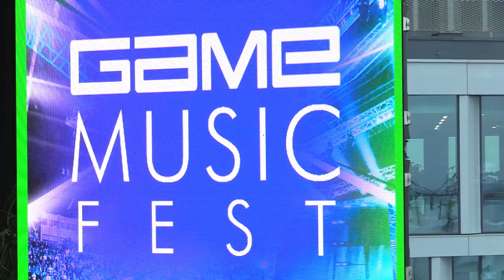Orkiestra zagra muzykę z gier wideo 26.01.2023